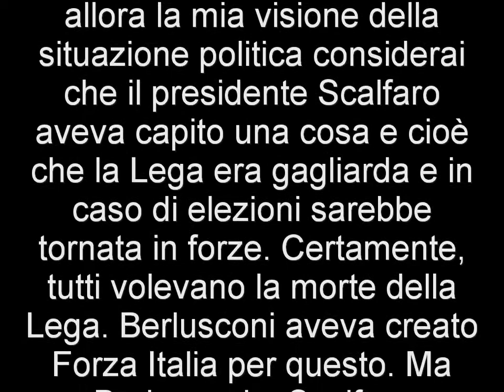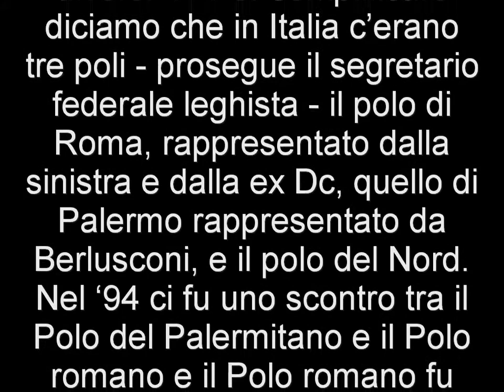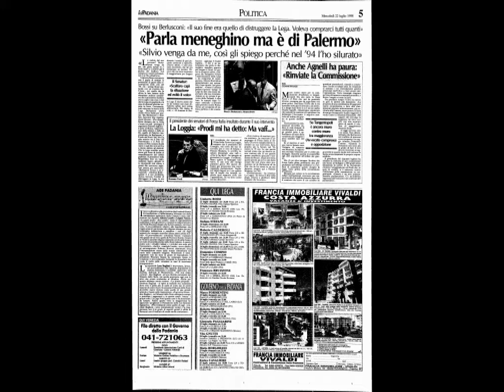la fininvest e' nata da cosa nostra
articolo pubblicato da "la padania"(NOTO GIORNALE COMUNISTA-STALINISTA) il 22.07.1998